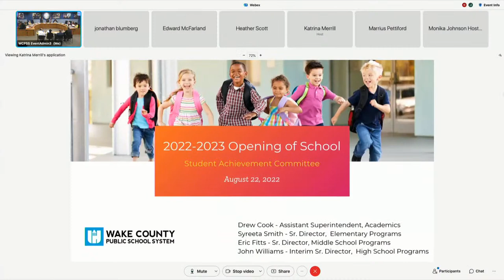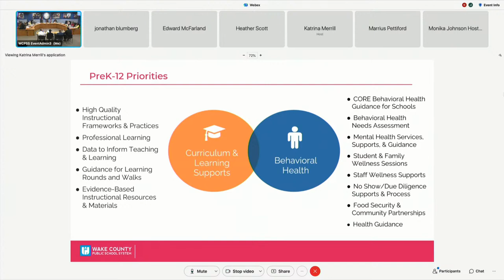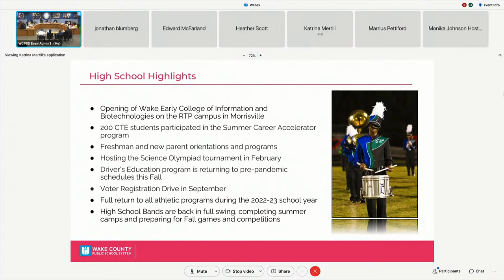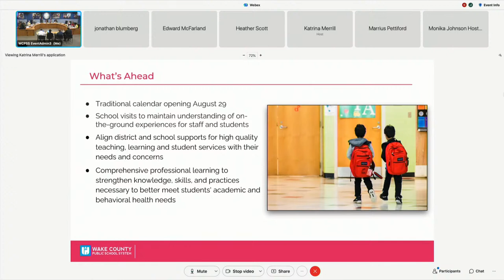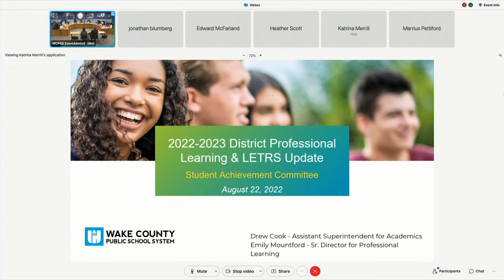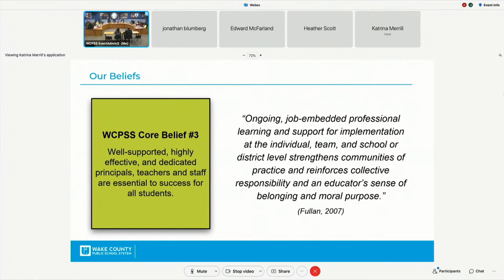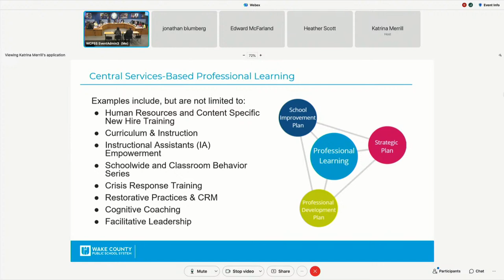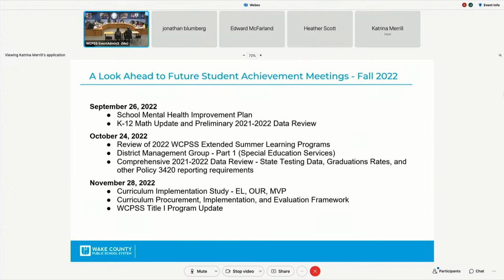22-8-22 Student Achievement Committee